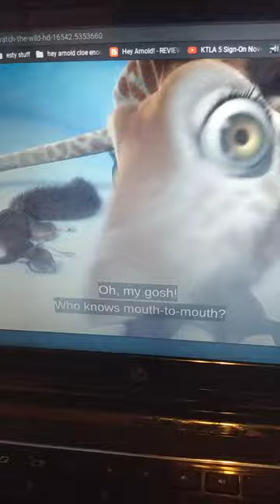Sexual harassment with a giraffe (The Wild, 2006)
This from the movie 'The Wild' (2006). I found a scene where a squirrel sexually harassed a female giraffe. For Disney standards, I have no words. Not offended, but just saying.

Oh and I do not own this, Mickey mouse does.